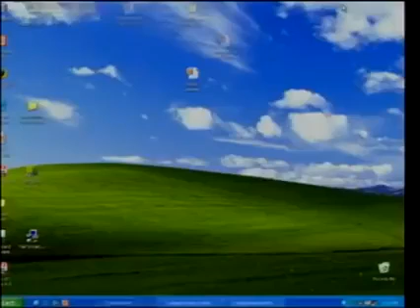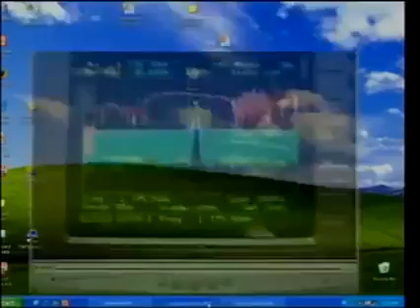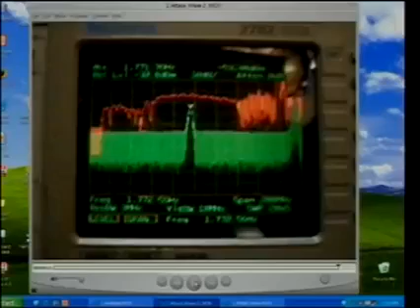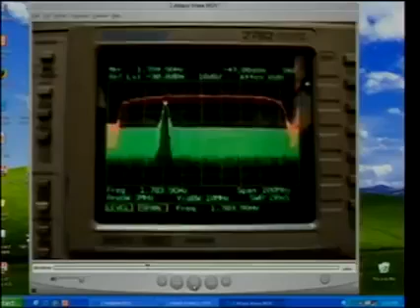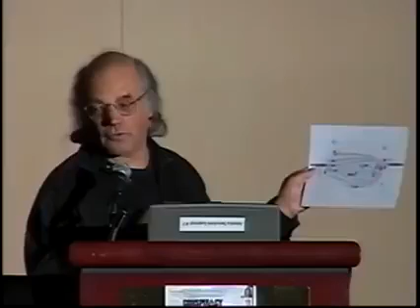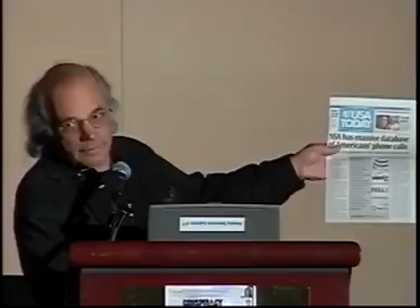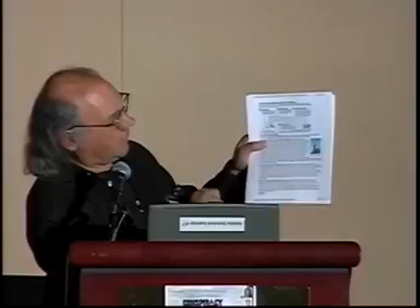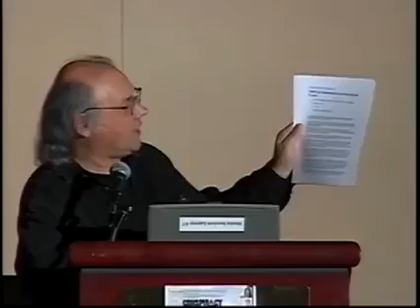Roger Tolces speaks about Electronic Harassment and counterintelligence.